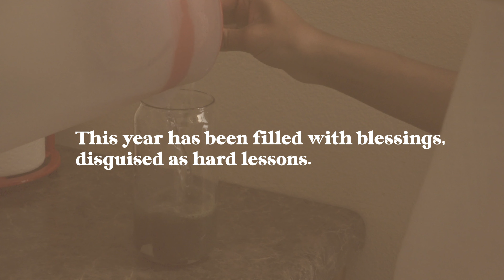July Reset | Setting goals, getting back on track & life update!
Hey Tribe!

2022 hit me like a ton of bricks, but it's never too late to get back up and get back in the game! In this video, we're talking about recovering from set backs, refocusing and being practical in our goals. Plus there's a major change in my life and I'm bringing you all on the journey! I hope you enjoy this video!

Yours truly,
Afro Angie
Journal Links

Today's video is all about monthly reset, quarterly reset, the lamare planner, the artist of life workbook, july goals, 2022 vision, entrepreneurship, starting a business, owning a media company, inspiration, bouncing back, overcoming a slump & more!

-About Afro Angie-
As an entrepreneur and activist, I am passionate about transforming communities. I use my platforms to inspire people to know they can make an impact and leave this world better than we found it! I'm a proud Arkansan, proud Black-American, and I believe that we can become stronger through rebuilding our communities, specifically the hood! This channel will be my journey through learning the ins and outs of leadership & filmmaking so I can better serve my community, and share with you how you can serve yours!